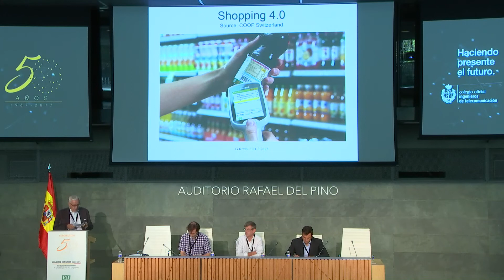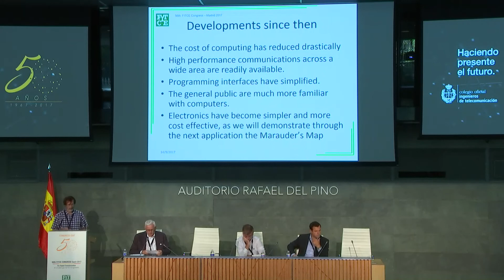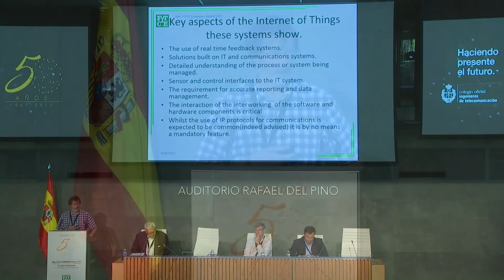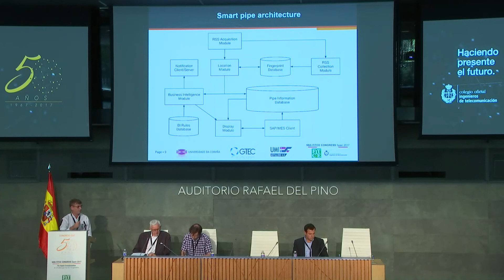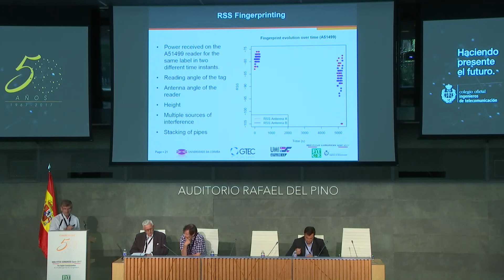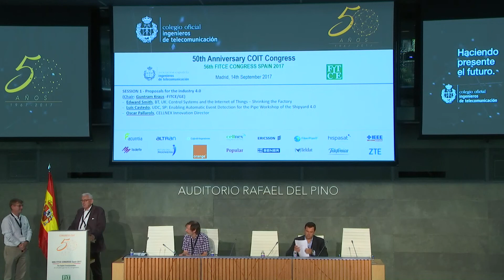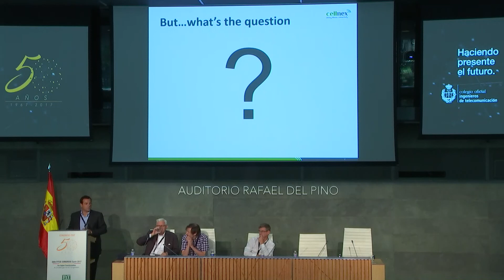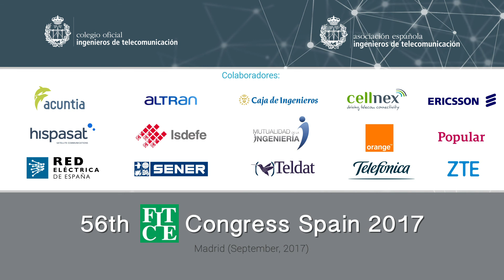Congress COIT-FITCE 2017: SESSION 1 - Madrid, 14th September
SESSION 1: Proposals for the industry 4.0

(Chair: Guntram Kraus-FITCE/GE)
- Edward Smith, BT, UK: Control Systems and the Internet of Things – Shrinking the Factory
- Luis Castedo, UDC, SP: Enabling Automatic Event Detection for the Pipe Workshop of the Shipyard 4.0
- Oscar Pallarols, CELLNEX Innovation Director